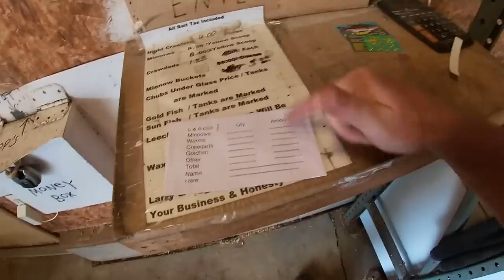Bowfishing INVASIVE WATERS...Gone CRAZY!!! (Donating Invasive Fish!!!)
Bowfishing local water with invasive fish & donating to local charities and bait stores!! Bad turned to good!!